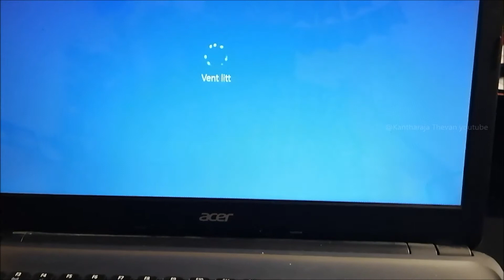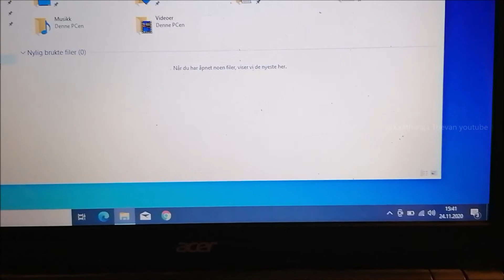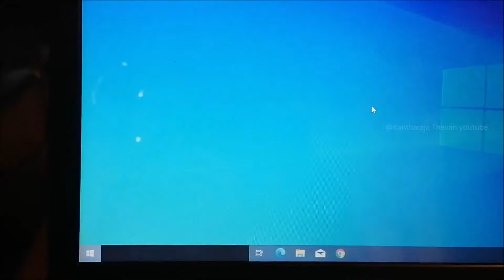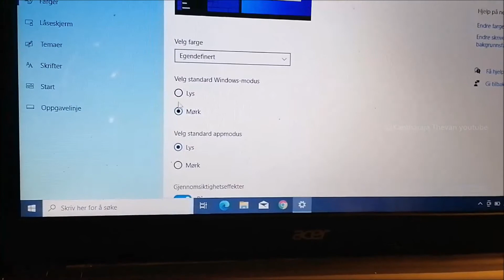Aspire E1 572 Acer Model V5WE2 how to upgrade ram memory, boot menu and hard drive